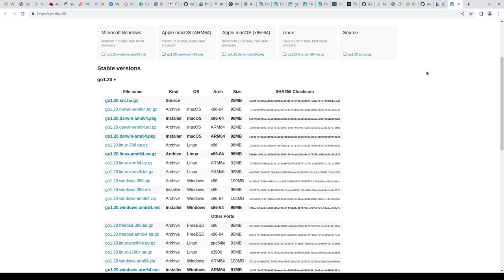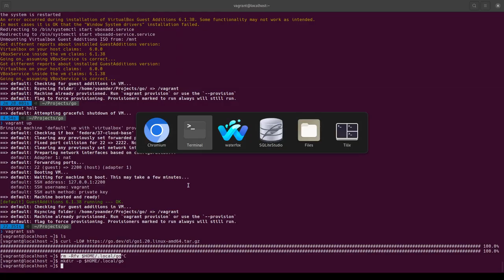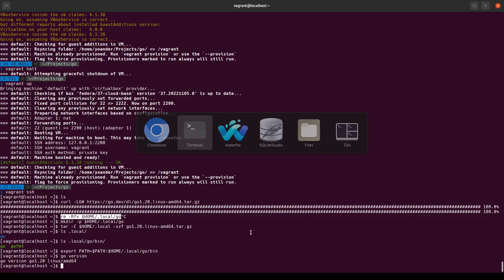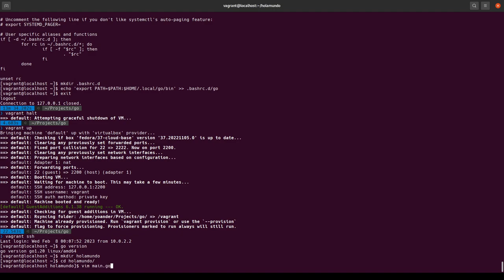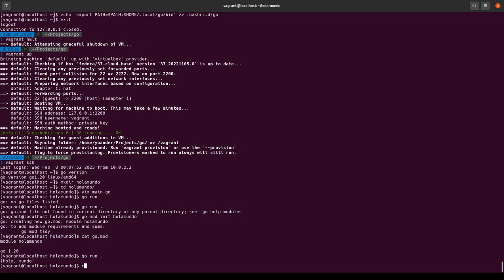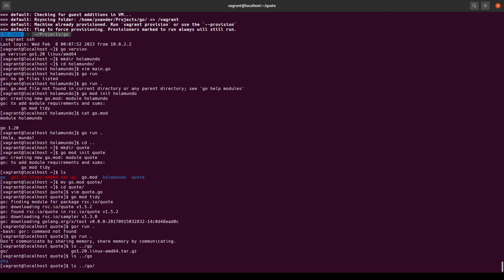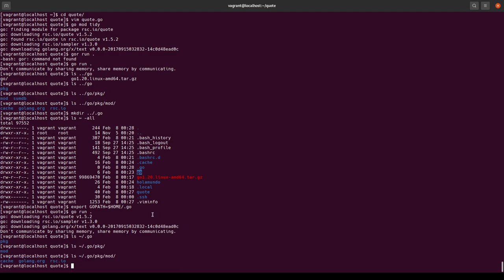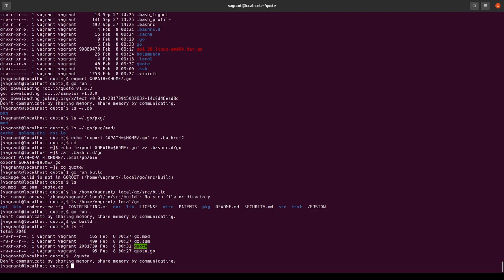Cómo Instalar El Lenguaje De Programación Go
Go es una lenguaje de programación con una sintaxis clara, concisa y fácil de leer, es concurrente, fuertemente tipado, con seguridad de memoria y recolector de basura. Ha sido desarrollado bajo el paragua de Google y sus diseñadores iniciales fueron Robert Griesemer, Rob Pike y Ken Thompson